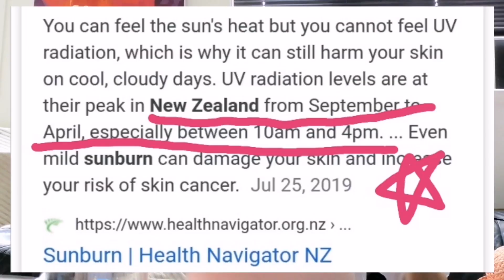뉴질랜드 여름여행(12월~3월) 날씨에 맞는 여행필수 아이템 알려드려요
뉴질랜드 여름날씨를 자세히 알려드릴게요~ 단순한 여름날씨가 아닌 봄/여름/가을/겨울을 하루에 만나실수 있어요!!
이런날씨에... 잘못하다간 아프기 쉬운데요..그래서 제가 날씨에 맞는 필수 아이템!! 알려드려요.

모든내용을 제 경험100%를 바탕으로 ~